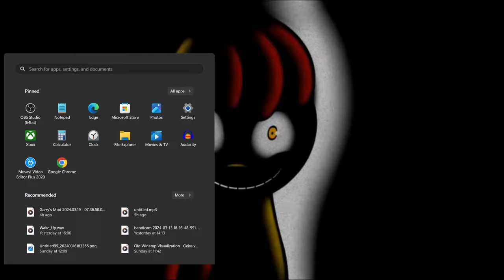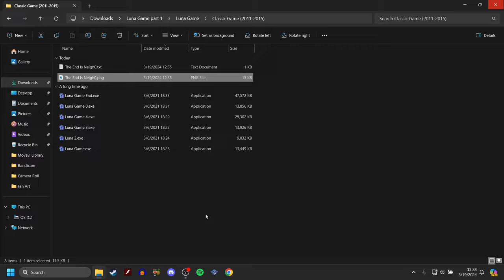CREEPYBLOOM TOOK OVER MY PC! Luna Game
Welcome to Luna Game! a game I haven't played for id assume
over 10 years. its crazy how long its been since I last played this!

Discord server!

-Social Media-